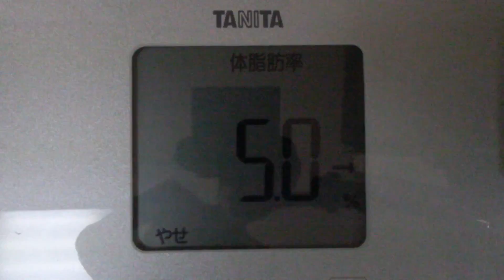【不食断食絶食】１０００日間絶食します「絶食８７日目」＃８７【霊仙】2018/07/11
2018年4月16日新月より、連続1000日間の絶食をおこなっていきます。

【目的】
１.絶食によって得られるもの、その先の世界を知る
２.不老不死が本当に可能か確かめ、可能ならそのメソッドの確立
３.長南　年恵さんがおこなった御神水（御霊水、神授の薬水）が可能か確かめ、可能ならそのメソッドの確立
４.ラムサの説明されている昇華の実現（紹介書籍２より）

【目標】
１.水、塩（岩塩、粗塩）、薄めた果物ジュース（場合により原液許可）だけで千日間過ごす
２.ほぼ水だけで生活できるようになる
３.長南　年恵さんと同じ頻度の摂取で暮らせるようになる

【ルール】
１.摂取可能なものは、水※１、塩（岩塩、粗塩）、薄めた果物ジュース※２、フレッシュジュース、豆乳の5点
２.果物ジュースは、市販のものを使用（濃縮還元、ストレート）
３.晴れた日は、可能な範囲でランニング※３をおこなう（毎日ではない）
４.夜21時から22時あたりで、体組成計にて体重や体脂肪率等の計測、血圧計での血圧測定、メジャーでのウエスト計測をおこなう
５.フレッシュジュースと豆乳は、本当に必要だと判断した場合のみ摂取し、通常はこれを摂らない
６.2018年4月30日から、ウエイトトレーニングを始めました（週2～3日の予定）これを可能な範囲で継続する
７.無理はしない

１.エスター・ヒックス＋ジェリー・ヒックス著
（SoftBank  Creative)
２.ラムサ著
３.丹波哲郎著
（中央アート出版社）
『霊人の証明』
４.内藤憲吾著
（洋泉社）
『お稲荷さんと霊能者』
５.パラマハンサ・ヨガナンダ著
（森北出版）

１.武蔵システム　無料フォント　青柳隷書しも
２.フォントな自由　フリーフォント　鉄瓶ゴシック

使用効果音
・効果音ラボ　フリー効果音素材

使用アプリ
１.８SPORT（ランニングアプリ）
２.30日でシックスパック（腹筋トレーニングアプリ）

使用機材
１.Canon デジタルビデオカメラ iVIS mini X
２.Neewer 2パック　二色660 LEDビデオライトとスタンドキット　Uブラケットと遮光板付きの3200K-5600K CRI 96+ 調光可能なライト、75インチライトスタンド　スタジオ撮影とビデオ撮影用
３.GanRiver スマートブレスレット ウェアラブルスマートウォッチ 心拍計 歩数計 腕時計 多機能スポーツウォッチ スマートリストバンド
４.タニタ 体重・体組成計 インナースキャン50 パールホワイト BC-313-WH
５.オムロン 電子血圧計 上腕式 腕帯巻きつけタイプ HEM-7200

１.LanTu　スプレー水拭きモップ
２.PYREX Br メジャーカップ ハンドル 付 250ml
３.インテリア 掛け時計 アナログ 木製 サイレント デジタル コンパクトウォールクロック HIPPIH
４.PYREX Br メジャーカップ ハンドル 付 100ml CP-8576
５.日本製 ピロケース　麻 リネン　【Lino】 　まくらカバー　43x63cm用 (WH/ホワイト)
６.日本製 麻 リネン100%　【Lino】 掛け布団カバー　シングルサイズ (WH/ホワイト)
７.日本製 麻 リネン100%　【Lino】 フラットシーツ　シングルサイズ (WH/ホワイト)
８.アーミーダンベル 10kg ×2個 セット 20kgセット LEDB-10
９.リーディングエッジ 固定式 フラットベンチ LEFB-005